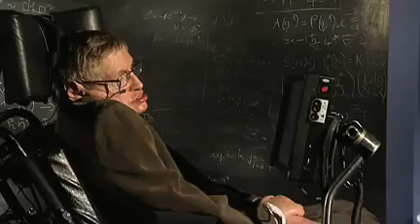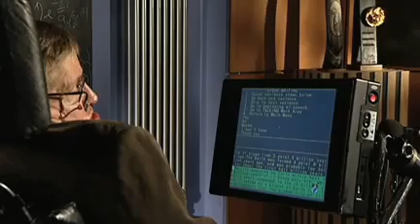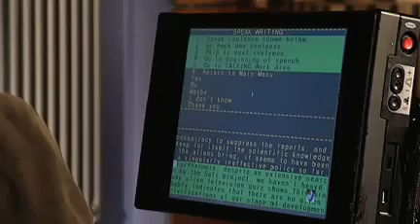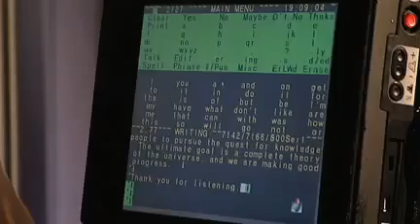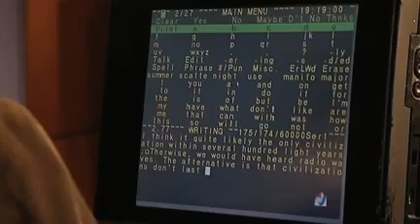Stephen Hawking: Asking big questions about the universe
Uploaded originally from TedtalksDirector.

Professor Stephen Hawking asks some big questions about our universe -- How did the universe begin? How did life begin? Are we alone? -- and discusses how we might go about answering them.

TEDTalks is a daily video podcast of the best talks and performances from the TED Conference, where the world's leading thinkers and doers give the talk of their lives in 18 minutes. TED stands for Technology, Entertainment, Design, and TEDTalks cover these topics as well as science, business, development and the arts. Closed captions and translated subtitles in a variety of languages are now available on TED.com,